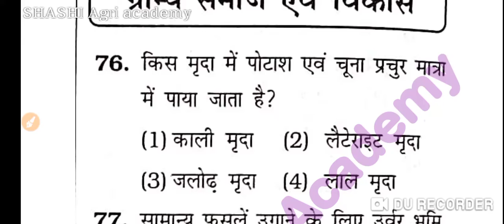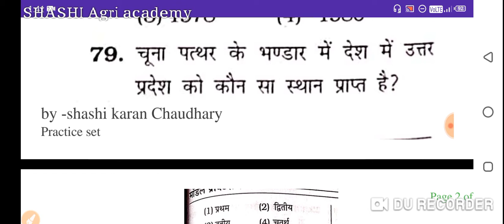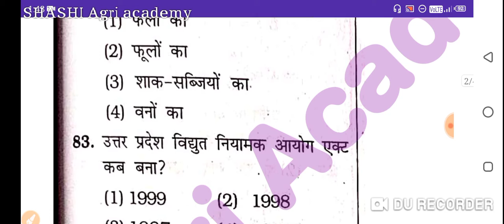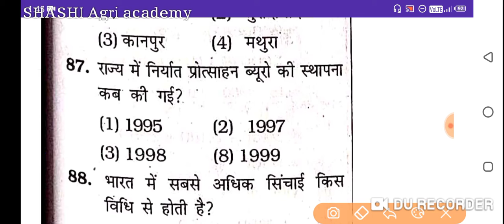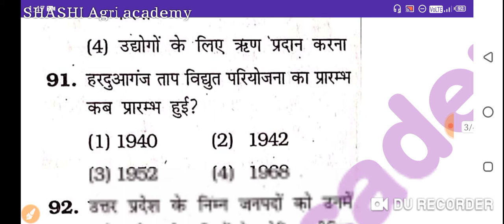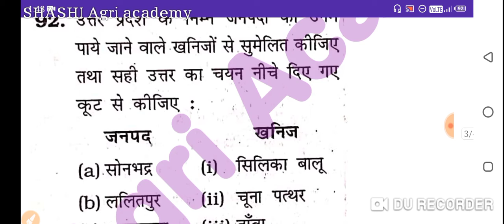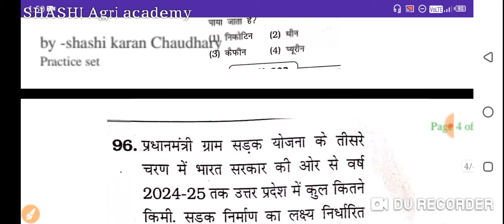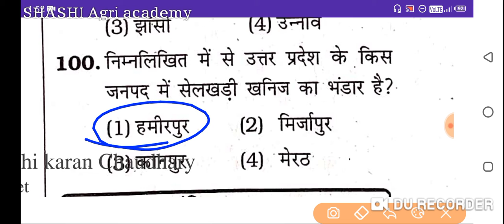यूपी लेखपाल ग्रामीण परिवेश मॉडल पेपर,up lekhpal gramin parivesh practice set 19,up lekhpal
rural development by rojgar with ankit
rural development by ankit bhati sir
lekhpal gramin parivesh nitin sir
up lekhpal gramin parivesh by nitin sir
lekhpal gramin parivesh question
gramin parivesh for up lekhpal
gramin parivesh up lekhpal
lekhpal gramin parivesh exampur
gram samaj evam vikas
up lekhpal gramin vikas
lekhpal gramin vikas
bhumi sudhar lekhpal
bhumi sudhar up lekhpal
gramin samajik vikas
gramin swasthya yojana
gram vikas shodh pranali
gram vikas bhartiya sandarbh mein
gram vikas karyakram
bhumi sudhar adhiniyam 1950
भूमि सुधार
भूमि सुधार कानून 1951
best online classes for lekhpal
exampur
lekhpal online preparation
lekhpal
lekhpal classes
gram vikas book pdf
up lekhpal gramin parivesh previous year questions
up lekhpal exam
up lekhpal crash course
gramin vikas by ankit bhati sir
स्थानीय स्वशासन किसे कहते हैं
पंचायती राज व्यवस्था
स्थानीय स्वशासन से आप क्या समझते हैं
lekhpal gram samaj and vikas
किसान सेवक सीरीज
lekhpal previous year paper
लेखपाल notes
lekhpal classes 2022
rural development
up lekhpal gram samaj and vikas
panchayati raj vyavastha for up lekhpal
स्थानीय स्वशासन क्या है
upsssc
gramin vikas for up lekhpal
lekhpal gramin parivesh classes exampur
gramin parivesh by ankit bhati sir
up lekhpal classes
lekhpal latest updates today
lekhpal gramin parivesh class
लेखपाल study material
upsssc lekhpal classes
up lekhpal gram samaj and vikas class
lekhpal gramin vikas class
lekhpal gram vikas question
gramin parivesh by amit pandey sir
upsssc lekhpal
up lekhpal gramin parivesh classes exampur
upsssc lekhpal gramin vikas
upsssc lekhpal gramin
gram samaj aur vikas
gram samaj and vikas
rojgar with ankit gramin parivesh up lekhpal
gram samaj and vikas lekhpal classes
agriculture for up lekhpal
lekhpal agriculture
up lekhpal agriculture
gram samaj evam vikas up lekhpal
lekhpal gram vikas
gram vikas yojana
up lehpal bharti
प्रमुख फसल क्रांतियाँ
कृषि से सम्बंधित क्रांतियाँ
महत्वपूर्ण कृषि क्रांतियाँ
प्रमुख कृषि क्रांतियाँ और उनसे सम्बंधित फसल
हरित क्रांति
स्वेत क्रांति
पीली क्रांति
up agriculture
agriculture report 2022
agriculture report 2022 up
केंद्र व राज्य सरकार की योजनाएं
up agriculture report
uttar pradesh sarkar ki yojnaye
up ki pramukh yojnaye
pramukh fasal krantia
krishi se sambandhit krantiya
gramin vikas by rojgar with ankit
gramin parivesh by rwa
rwa gramin parivesh
lekhpal previous question paper
uttar pradesh ki yojnaye
uttar pradesh government schemes
best लेखपाल online class
up lekhpal class
questions up lekhpal bharti
lekhpal gram samaj evm gram vikas classes
ग्रामीण क्षेत्रों की सामाजिक व्यवस्था की विशेषता क्या है?
यूपी लेखपाल ग्रामीण विकास
ग्रामीण समाज एवं ग्रामीण विकास
rural social development
lekhpal gram samaj and vikas class
up government schemes for lekhpal
up government schemes
central government schemes
kendra sarkar ki pramukh yojnaye
up lekhpal gramin parivesh by exampur
gram vikas for lekhpal
gram samaj and vikas lekhpal exampur
rojgar with ankit
maths by ankit sir
lekhpal update
lekhpal syllabus
लेखपाल भर्ती
lekhpal online form
gramin parivesh study for civil services
gramin parivesh classes
gramin parivesh rojgar with ankit
ग्रामीण सामाजिक विकास
lekhpal gram samaj and vikas syllabus
gramin parivesh book pdf
lekhpal classes gramin parivesh
lekhpal gram samaj aur vikas
up lekhpal gramin parivesh tricks
up lekhpal gram samaj
gram vikas papa video
up lekhpal gram samaj and vikas question
agriculture for lekhpal
up lekhpal gram samaj aur vikas
gramin vikas yojana
lekhpal classes exampur
up lekhpal 2022
up lekhpal 2022 classes
up lekhpal 2022 preparation
up lekhpal gramin parivesh 2022
up lekhpal gramin parivesh classes 2022
up lekhpal bhumi sudhar
bhumi sudhar
up lekhpal gramin parivesh mock test
lekhpal bhumi sudhar
upsssc lekhpal bhumi sudhar
gramin parivesh bhumi sudhar